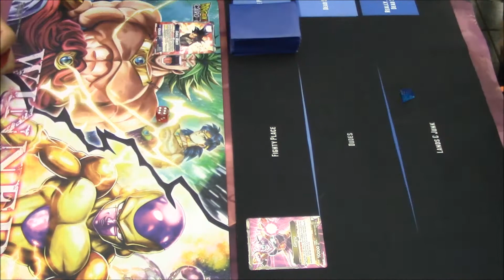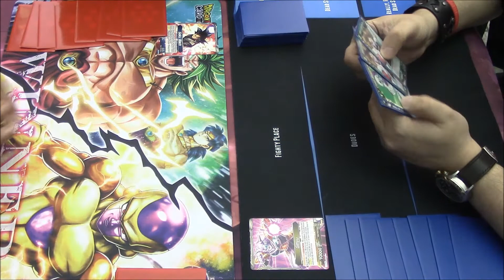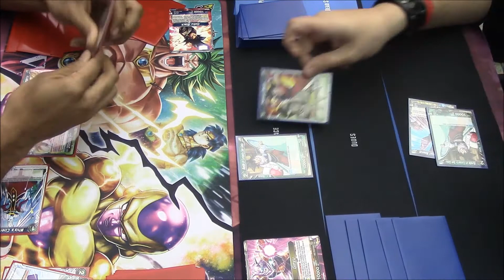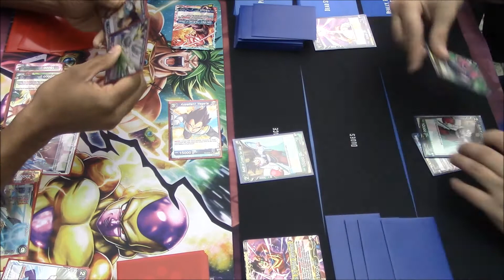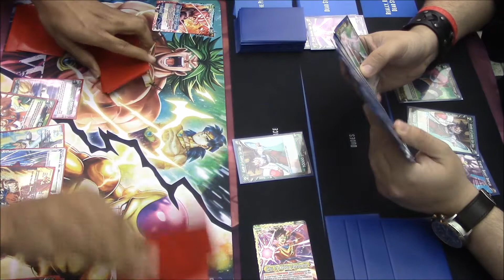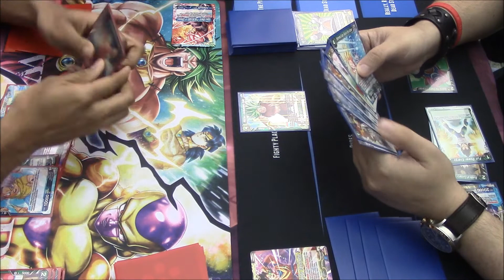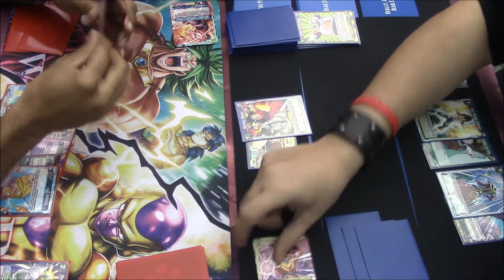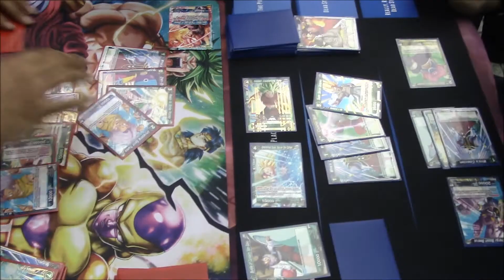Dragon Ball Super TCG Battle: Blue Green Goku Black vs Trihard Ginyu! (R2 of R3)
Hey everyone, so here is the second video. Sorry I've been sick, and it takes some time to edit these as mentioned in my 2018 Update video. I hope you like it and it was worth the wait. :)